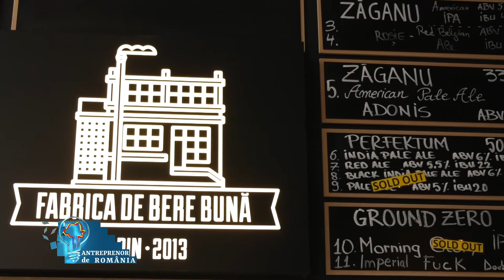Antreprenor de Romania - Zaganu